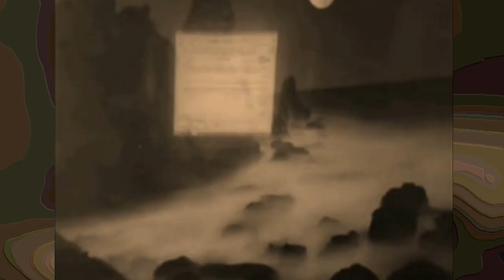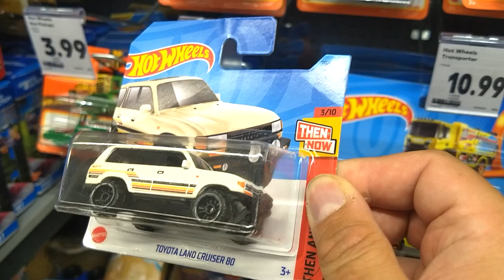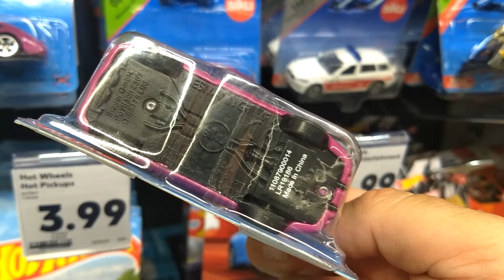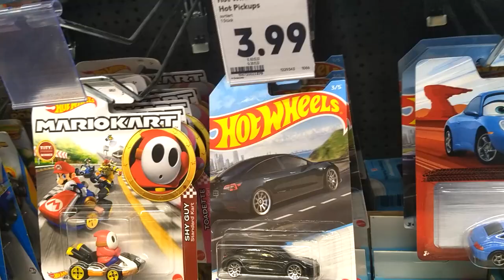BFD vlogs ... 🤔 Some yadda about diecast hunting and a fresh hunt 🚘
Hello my friends, it's me zee BattlefieldDoktor with another vlog that I created on October 2nd, 2023. I'll have some yadda yadda as usual, a view around the town from the Kaufland parking garage and then I'm even taking you to Kaufland for a fresh diecast hunt.

Here the chapters:
00:00 intro - song "BD Newstime" by @TomiBonTomi_2.0
00:19 you call me Sven ... maybe?
00:27 some memories about the old times on YouTube
01:17 some yadda yadda and caughing around
02:11 showing you the viewto the old blanket factory
02:30 view to the Nagold river and the landscape around
02:51 mentioning about the old cinema which will get destroyed for a tunnel
03:23 and here the yellow building is the gymnasium, etc.
04:42 realizing I want to get shopping
05:14 my thoughts about MBX & HW diecast model cars
06:57 finally starting to walk to my hunt
07:33 Hot Wheels Toyota Land Cruiser 80 with a greeting to Robert @Fourwheeljive
07:47 more cool stuff on the peg hangers
08:11 mentioning that I already got this yellow HW Scania truck
08:36 just noticing Paw Patrol is not Hot Wheels
08:42 and here some Mario Kart, Cars and Cadillacs from Hot Wheels
09:11 Are you Team Spider Man or Team Bat Man or Team Sven?
09:20 some Siku models
09:47 just looking for some Matchbox sets
11:52 checking out the Hot Wheels sets
12:16 checking the fallen leftovers
12:51 so some yadda for the end of the hunt
13:23 a Peugeot 208 in an amazing design
14:07 a talk about Peugeot with a memory
14:47 mentioning about my fake Dodge
14:54 some words about the price inflation of groceries
17:43 result is no risk no fun ... a few last words about my diecast hunt